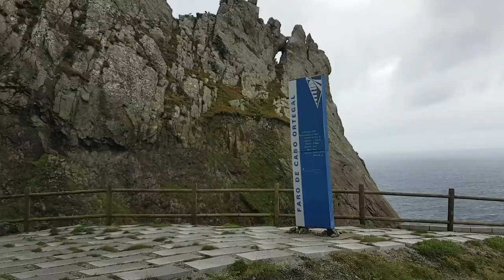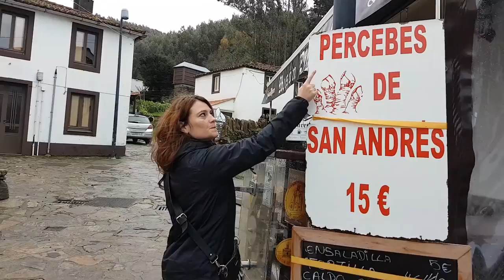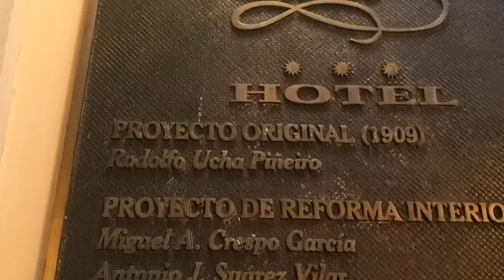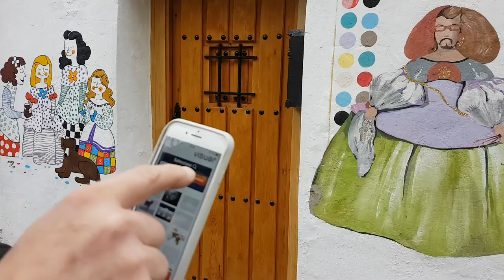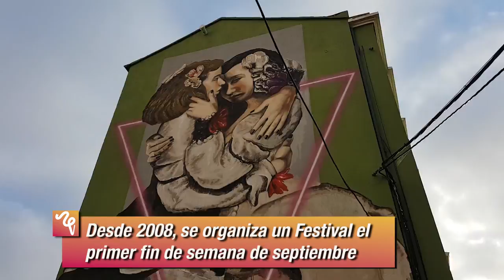Costa Norte Galicia: De Estaca de Bares a Ferrol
¡Hola disfrutones!

¿Conocéis la costa que va desde FERROL hasta el cabo de ESTACA DE BARES?

Es una de las zonas menos conocidas de Galicia y nos encantó.

En el post que hemos subido a nuestra web os contamos todos los detalles: enlaces a los pueblos donde hemos estado, direcciones, la casa rural, carreteras... Haz